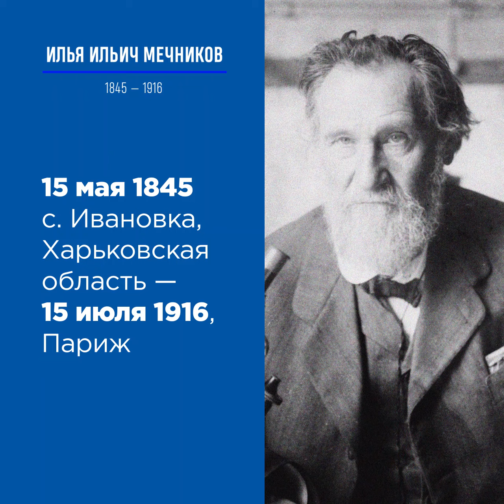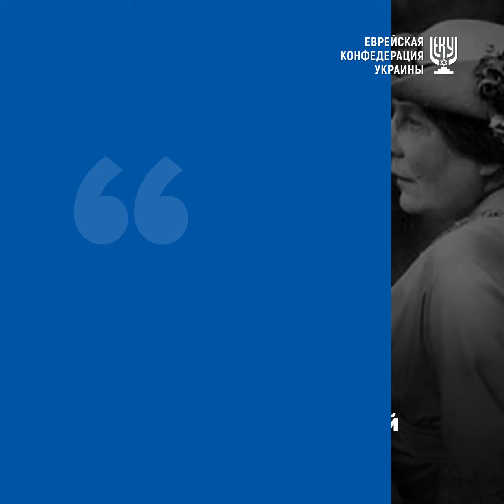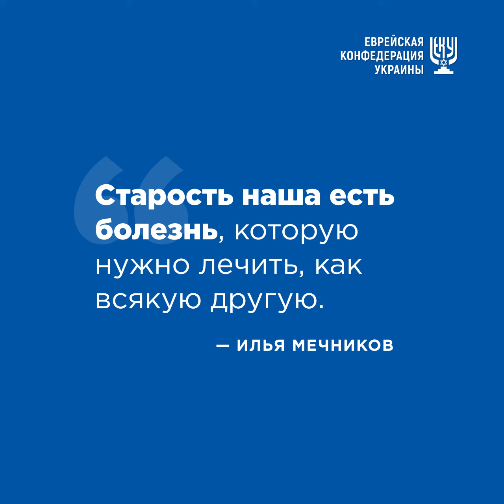Истории украинских евреев. Илья Мечников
Сегодняшние ученые, разрабатывающие вакцины против коронавируса, были бы бессильны что-либо сделать, если бы в конце XIX века Илья Мечников не перевернул науку с головы и не поставил бы ее на ноги.
До открытия Мечниковым фагоцитоза считалось, что лейкоциты – вредные элементы в крови, которые только усиливают инфекцию. Мечников доказал, что все как раз наоборот, и стал основателем науки иммунологии.
Он был зоологом и не имел медицинского образования, но во многом благодаря ему медицина приобрела тот вид, в котором находится сегодня.
Мечников считал, что человек способен жить 100 лет и более, нужно только правильно питаться и вести здоровый образ жизни. Вроде бы ничего нового в этом утверждении нет для людей, живущих в XXI веке, но во времена Мечникова это не было столь уж очевидным.
Он подарил людям дополнительные несколько лет (а кому и десятков лет) жизни, открыв целебные свойства лактобактерий, и основал геронтологию – науку о долголетии.
Неудивительно, что в его день рождения, 15 мая, отмечается Всемирный день долголетия.
Илья Мечников – один из трех Нобелевских лауреатов, в ученой жизни которых Харьков сыграл важную роль. Здесь он окончил университет и в 18 лет написал первую научную работу. И в Нобелевской премии 1908 года за работы об иммунитете также есть ощутимый харьковский след.
Сегодня, выпивая стакан йогурта или кефира, поднимите его в честь великого ученого. Тем более что у него сегодня 175-й день рождения, - написал в Facebook Борис Ложкин.